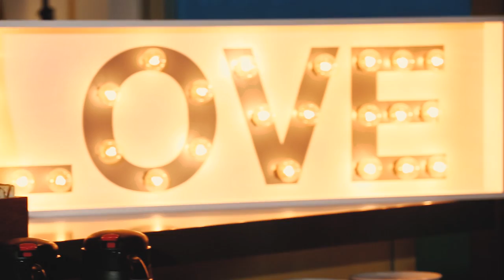T&K Wedding Film | Sanctuary Gardens Wedding + Tantalus Winery Vineyard Reception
Thomas & Kayla's Sanctuary Garden Wedding in Kelowna was GORGEOUS! .other than the pouring rain! In truth, the rainy wedding day actually made for some STUNNING wedding photos and a breathtaking wedding film. Check out the photos here:

Nestled into a picturesque vineyard acreage estate, Sanctuary Gardens offers a private setting overlooking Okanagan Lake in the scenic Gellatly Bay area of West Kelowna, British Columbia, Canada. The chapel inspired gazebo with its surrounding meadow and timber framed Rose Room with adjoining garden courtyard can be rented for smaller outdoor wedding ceremonies (up to 60 guests) and intimate elopements, vow renewals, memorials and photo sessions.